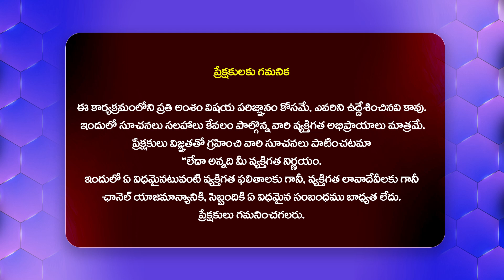తొక్కలో కాంగ్రెస్.. బొక్కలో రేవంత్.. ఇజ్జత్ తీసిన జగదీష్ రెడ్డి | Jagadish Reddy Comments On Revanth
Watch : తొక్కలో కాంగ్రెస్.. బొక్కలో రేవంత్.. ఇజ్జత్ తీసిన జగదీష్ రెడ్డి | Jagadish Reddy Comments On Revanth @Hittvtelugunews